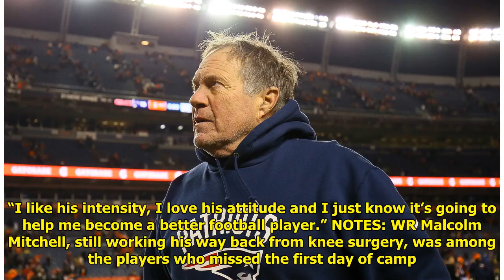Patriots sport new-look defense after Super Bowl loss